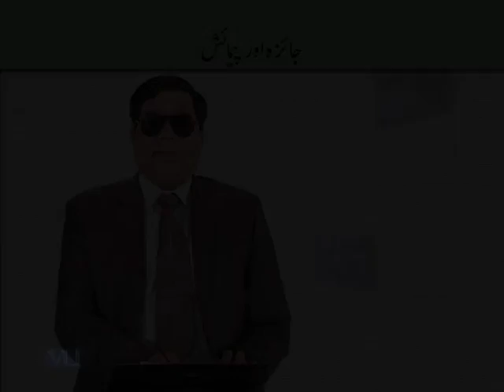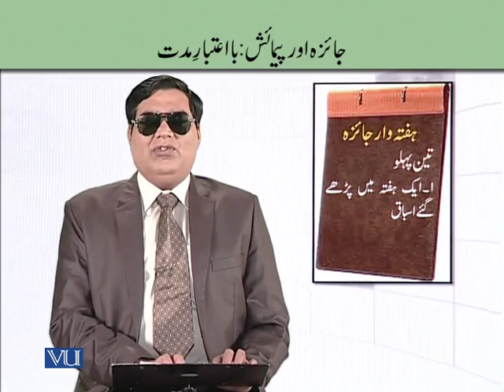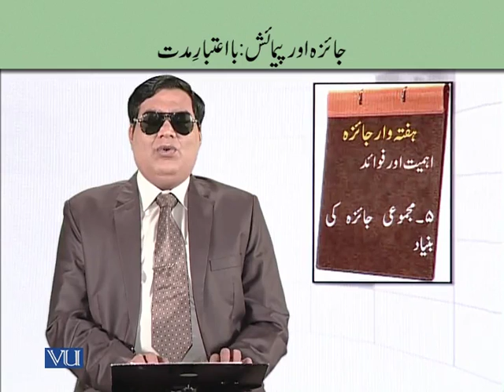EDU411_Topic217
Topic: 217